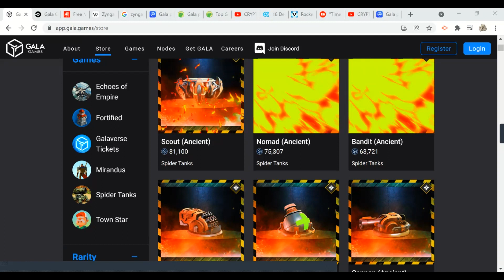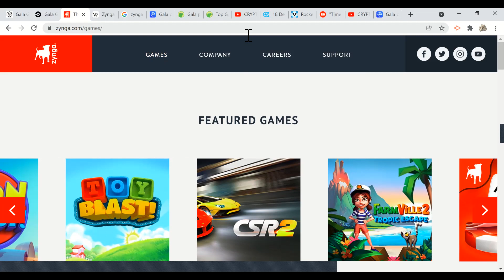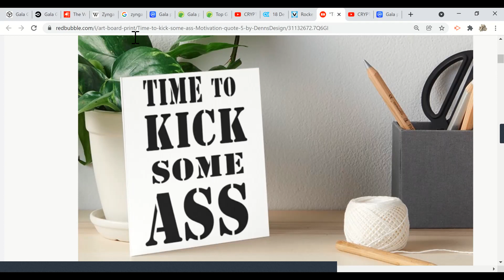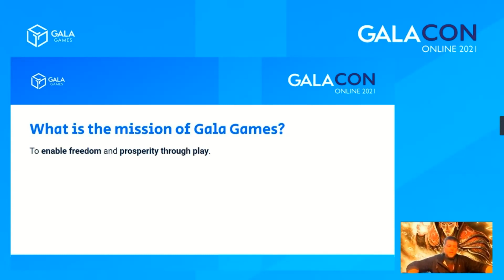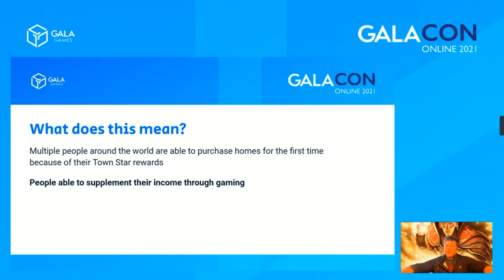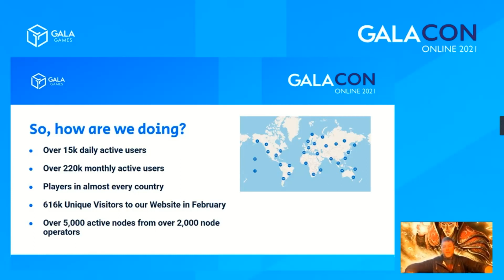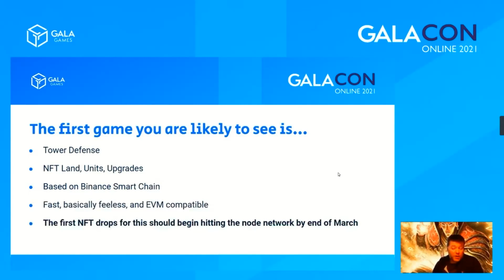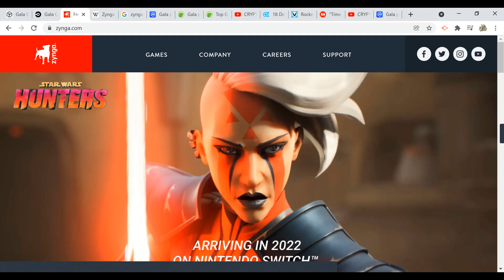GALA CRYPTO ($0.40)GALA COIN ERIC CEO SPEAKS THE NEXT AXIE INFINITY READY TO EXPLODE GREAT PRICE NOW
GALA COIN ($0.40)ERIC CEO SPEAKS THE NEXT AXIE INFINITY GALA CRYPTO READY TO EXPLODE GREAT PRICE NOW. Never buy crypto coins if you can't afford to lose 100% of your investment dollars. If you can't take that risk, then don't buy crypto coins, and put your money in the bank, Subscribe to my YOUTUBE channel CRYPTONEWS OLDSCHOOLSTOCKPICKER Thanks for all the support from subscribers and please tell others to sign up to my channel. I want the subscribers and people watching the videos to nake as much money as they can in the cryptocurrency mark. And GALA..LETS KICK SOME ASS!